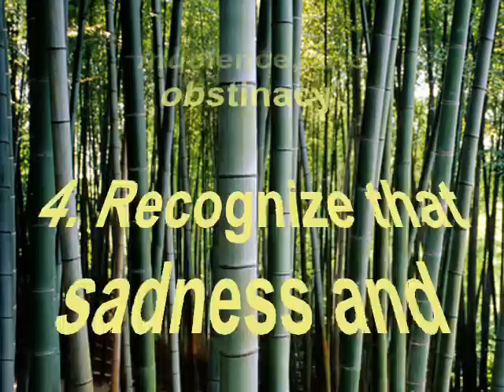Shinden Fudō Ryū Taijutu 神傳不動流体術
Seminar in Thessaloniki 28 & 29 / 05 / 2011
with Harry Mitrou - Shihan Kugyo

SHINDEN FUDO RYU - DAKENTAIJUTSU & JUTAIJUTSU